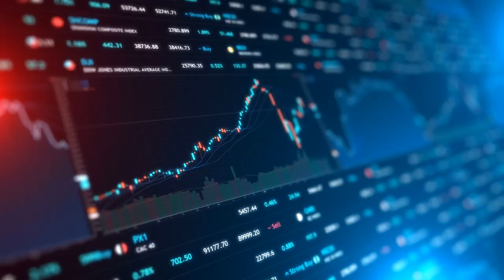'Holy grail' world-first needle-free diabetes test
A world-first, pain-free diabetes test developed at the University of Newcastle could be in the hands of consumers following $6.3 million in funding to establish the first manufacturing facility for the device.